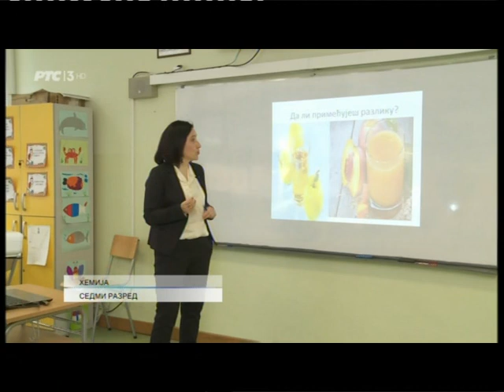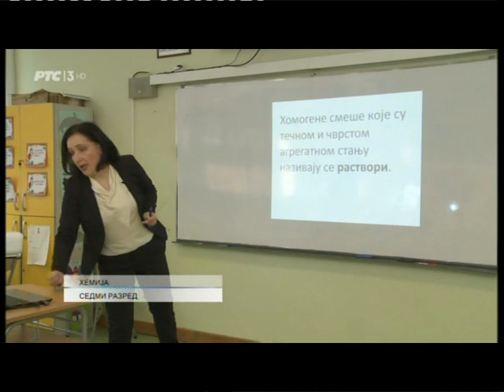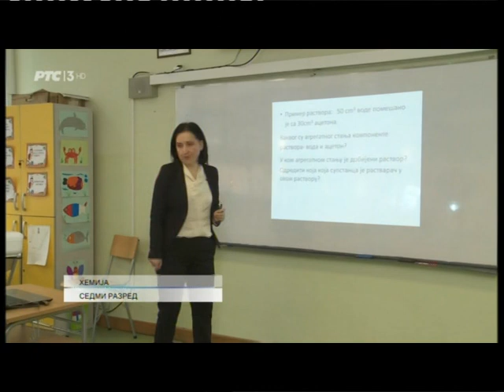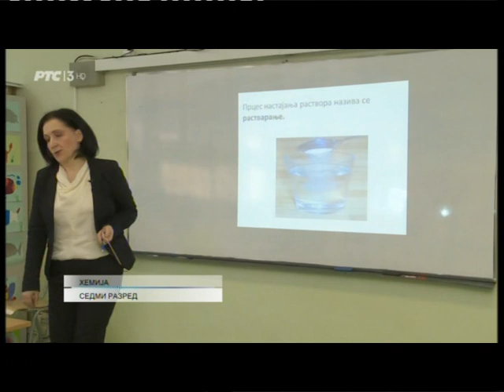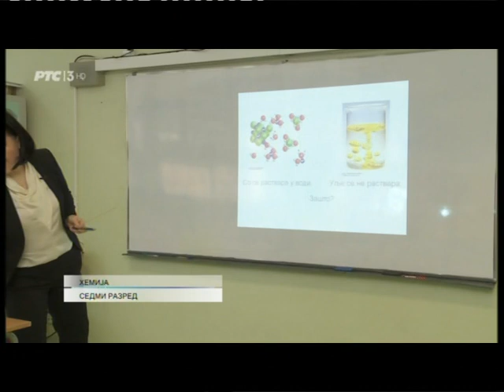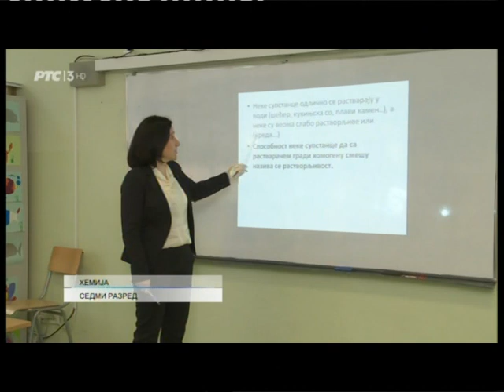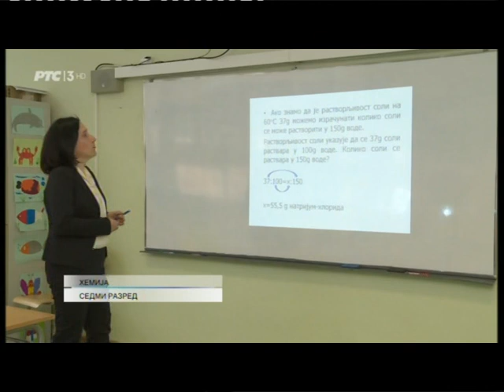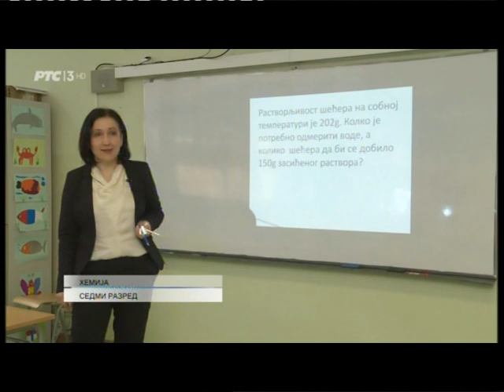"moja skola" 7. razred - hemija 19/3/2020